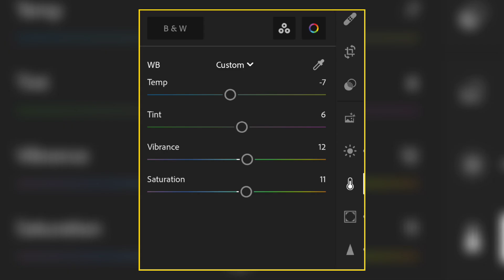Lightroom Blue Tone Photo Editing Tutorial in just 11 seconds 😱